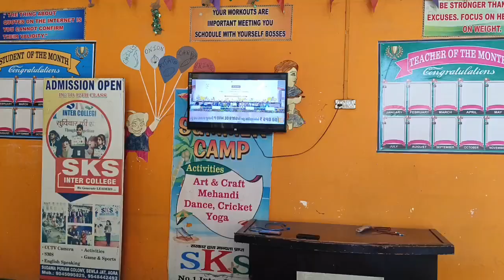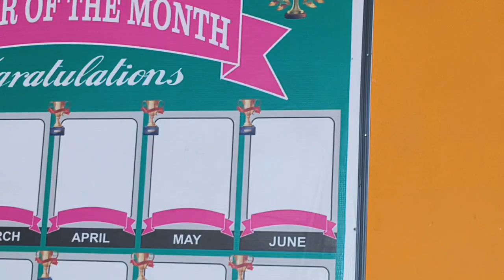pinky rajput 037 vlog#mujhko बुलाया बच्चो के स्कूल #youtube comment #sub